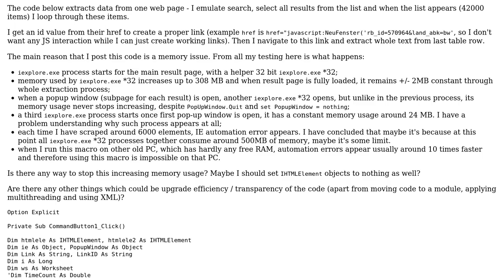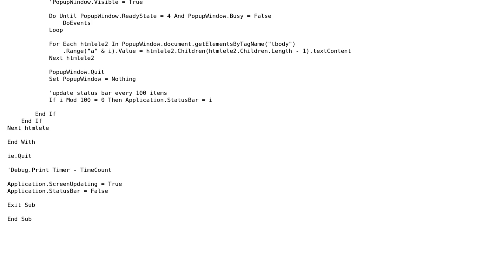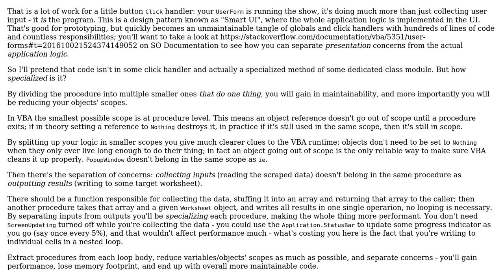Code Review: Web scraping VBA - Internet Explorer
With thanks & praise to God, and with thanks to the many people who have made this project possible! | Content (except music & images) licensed under CC BY-SA | Music | Images & others | With thanks to user Ryszard Jedraszyk user Mathieu Guindon and the Stack Exchange Network Trademarks are property of their respective owners. You are responsible for your own actions.